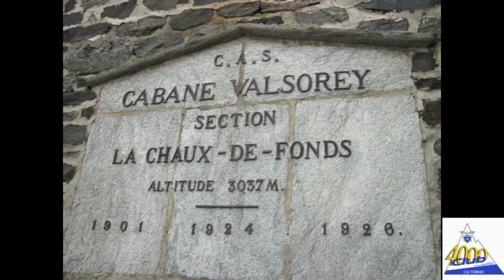Combin de Grafeniere Arete du Meitin (2019)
alpinismo 4000 scalata misto vallese montagna camminata svizzera valle d'aosta